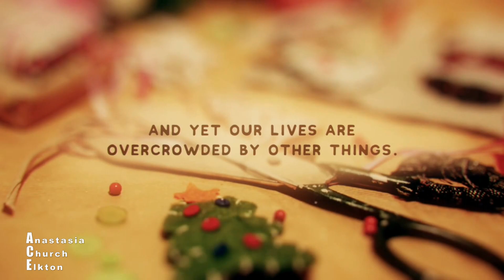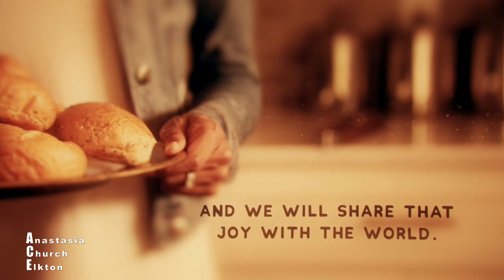A Stable Influence on Women - With Lilith Reigger Anastasia Church Elkton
Whether you join us online or onsite, we hope you enjoy our Sunday service,  every Sunday at 10:00 AM online via Youtube and Facebook, or on-site at South Woods Elementary School in Elkton at 10:30AM.

Sermon Notes and scriptures are listed below.

* Give
in order to receive a link to our PushPay page

All songs used with CCLI Streaming Licenses

SERMON SCRIPTURES AND NOTES

Luke 1:46-55

Luke 1:39-45

Luke 1:46-49

Luke 1:26-29

Luke 1:50-55